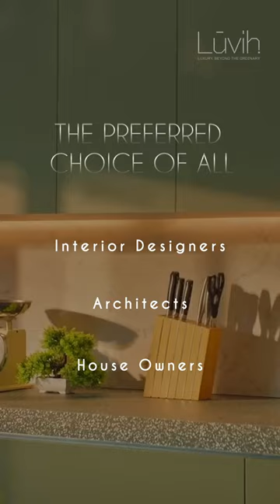Decoria is now the house of world-class laminates of Merino - The "Luvih"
Introducing the top-class product to design your space with a luxurious look for every part of your home and office.